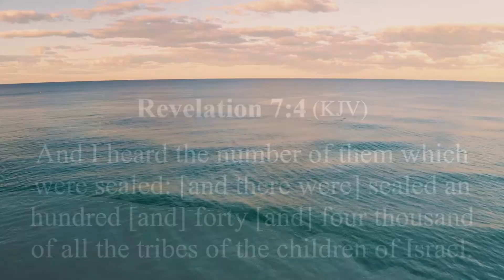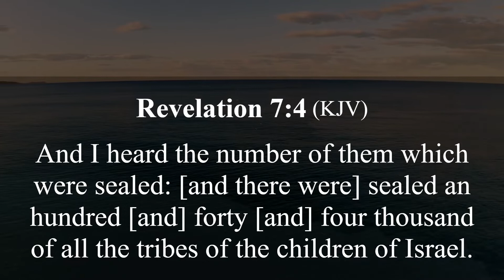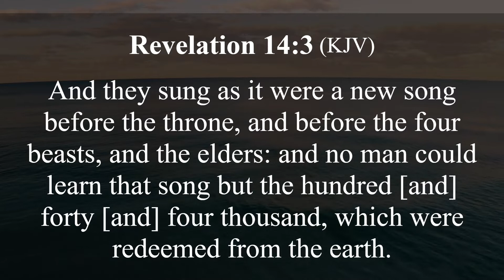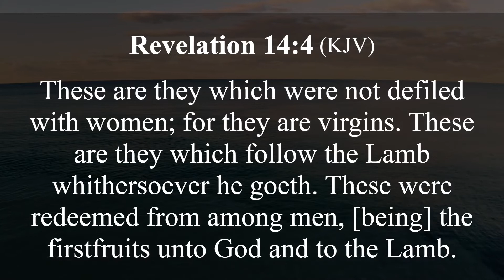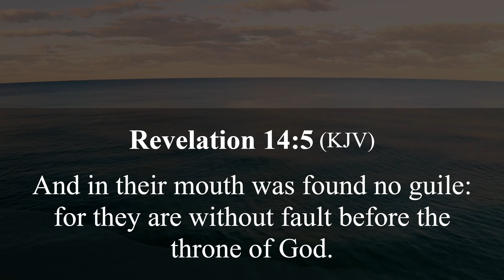Mystery of David and Goliath & REVELATION 14 || Tri-Lingual || E/S/T || Sunday Service 07.08.2022